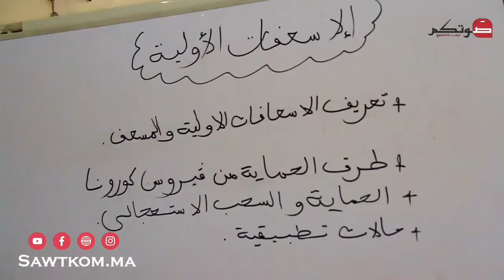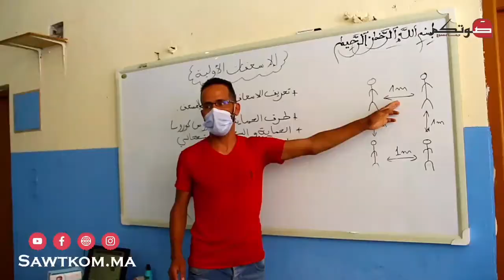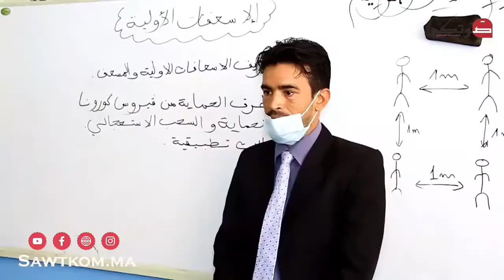إنزكان: حزب الاتحاد المغربي للديمقرطية ينظم دورة تكوينية مجانية في الاسعافات الأولية لفائدة مناضليه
إنزكان: حزب الاتحاد المغربي للدمقراطية ينظم دورة تكوينية مجانية في الاسعافات الأولية لفائدة مناضليه